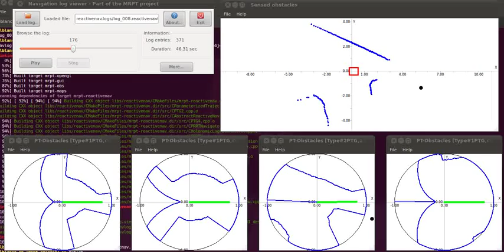MRPT: navlog-viewer exploring a reactive navigation log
navlog-viewer is a GUI application that allows you to closely analyze what has happened during a mobile robot navigation: all the sensed obstacles at each time step, the motion direction decided by the reactive navigator, etc